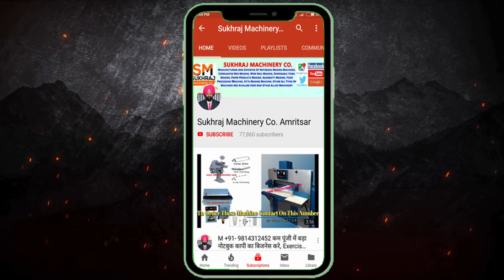कील बनाने का बिज़नेस कैसे शुरू करें? Wire Nails Manufacturing Business in Hindi ,Kill Machine Price